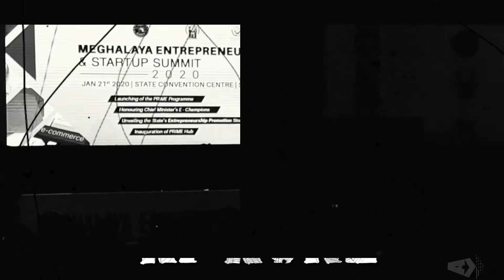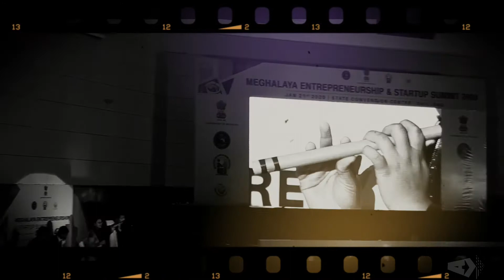shnong jowai-ri kune || live performance 2020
On Tuesday  inaugurated Meghalaya Entrepreneurship & Start up Summit 2020 at State Convention Centre which was also attended by CEO NITI Ayog, Amitabh Kant as the Guest of Honour.

Delivering the Inaugural Address, Chief Minister said that the country and the world as a whole is moving forward in entrepreneurship. Recalling his own experience and struggles as a young entrepreneur after completing his studies , he said that the entrepreneurship programmes of the government is to ensure that the overall entrepreneurship ecosystem of the State is improved for all young bright entrepreneurs who do not have the wherewithal but possess great ideas and innovations. “The government has started many programmes to push entrepreneurship in the State by recognizing and motivating them and by creating strategies to ensure the different levels of entrepreneurs like innovators, nano entrepreneurs and livelihood entrepreneurs are identified and guided as they move forward in a life of entrepreneurship,” he said. He also informed that competitions and challenges bring out the best in people and motivate them therefore programmes like the Chief Minister’s e-challenge bring out the excitement and enthusiasm in the young entrepreneurs.
The Chief Minister also said that there are many other areas in North East and Meghalaya besides Agriculture and Tourism that can be worked on and Music being one of those sectors. “Meghalaya and North East have a great talent in Music and Music Incubators Centres can create value out of music, like wise fashion is another area,” he said. He further said that the government through its different entrepreneurship programmes would provide the platforms for the entrepreneurs to create opportunities and link them to different stakeholders. He urged the young entrepreneurs not to give up in the face of challenges that they will come across in their entrepreneurship journey and to move forward with passion in whatever they do. The Chief Minister also announced that from the next financial year there will also be a monthly award for musicians and sportspersons.